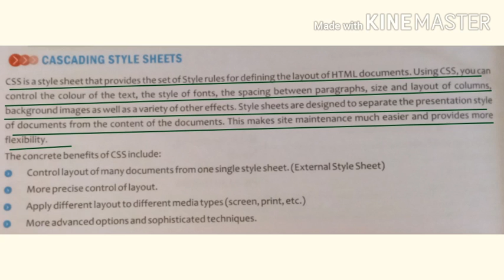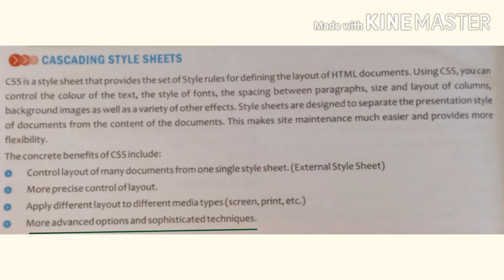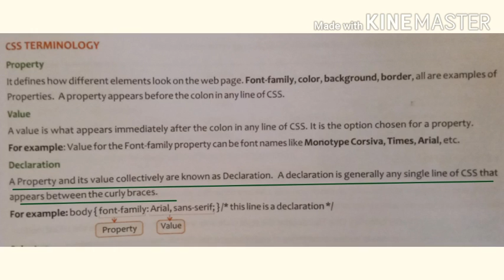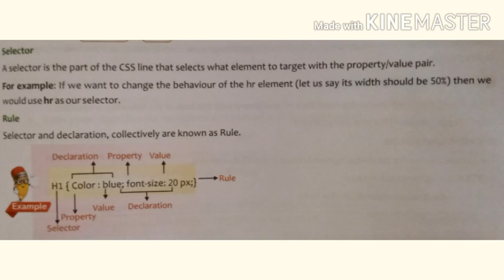Class-8 An introduction to HTML